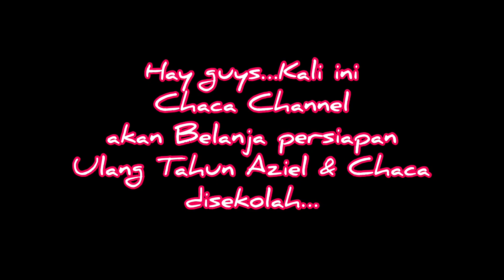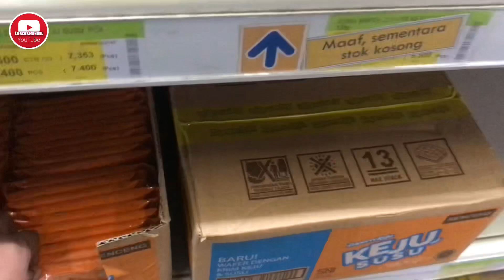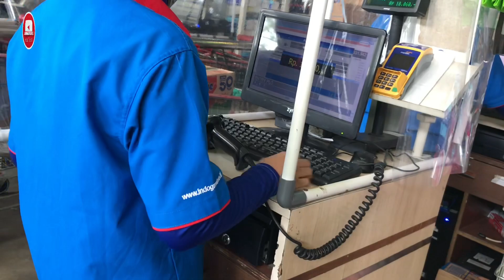Persiapan Birthday Aziel & Chaca Disekolah || Mereka Kaget Di kasih Kejutan di Hari Ultah...